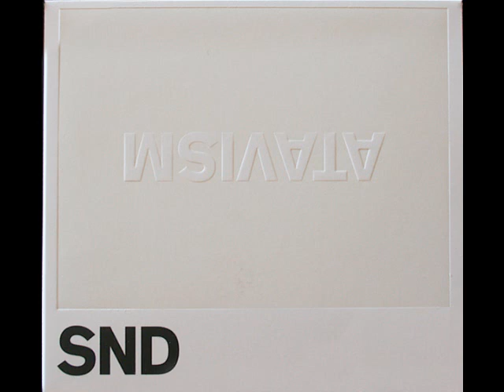SND - 04:29:59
Album: Atavism